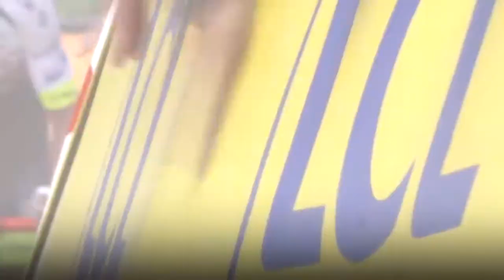Ciclismo, tegola per Ciccone positivo al Covid-19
Brutta notizia per il ciclismo italiano e abruzzese. Giulio Ciccone è risultato postivo al Covid-19 e dovrà dare forfait alla prossima Tirreno.-Adriatico che scatta lunedì. In dubbio anche il Mondiale di Imola e si spera che Ciccone possa partecipare al Giro d'Italia di ottobre